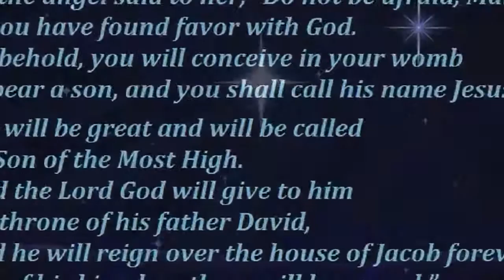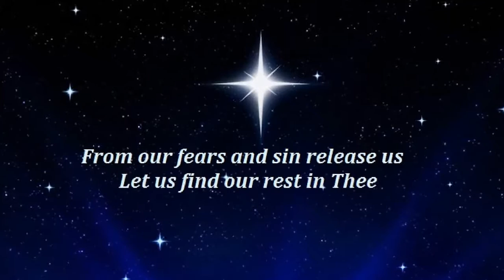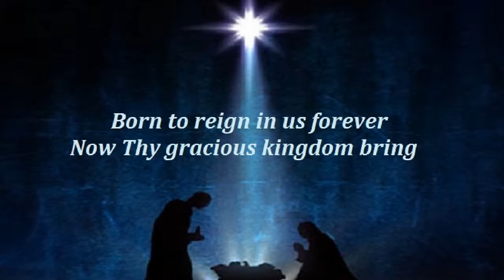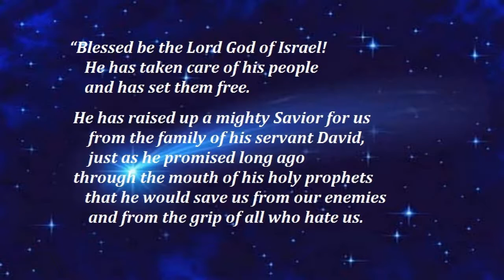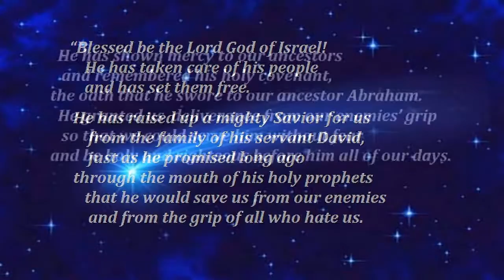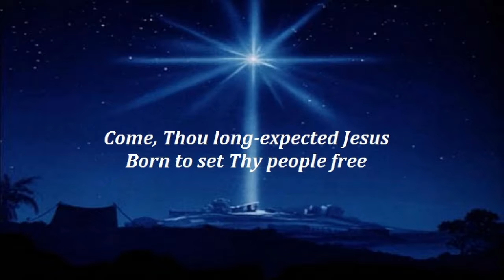579 Come Thou Long Expected Jesus (Maranatha)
From the cd "Everlasting- Timeless Hymns and Ageless Praise"